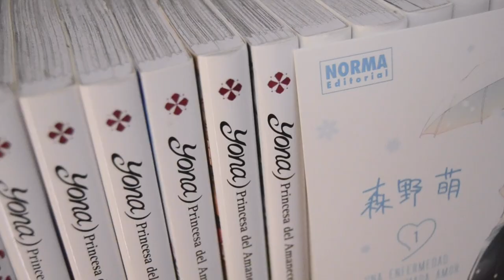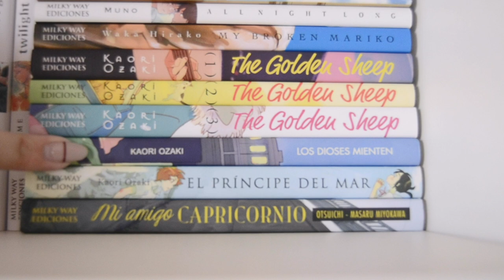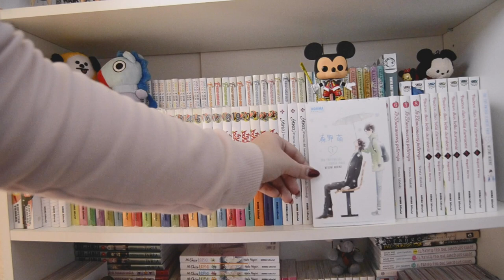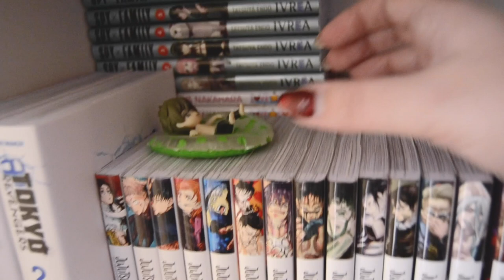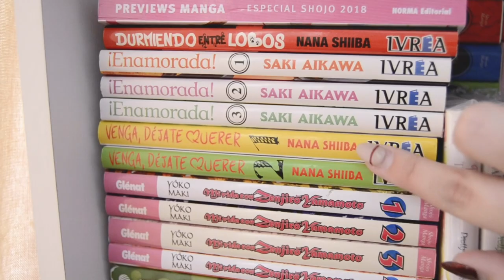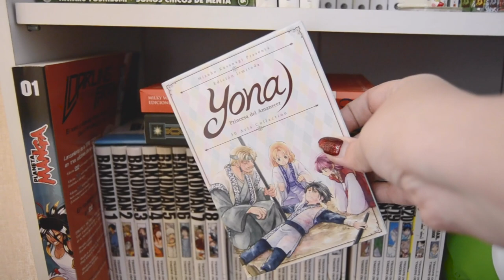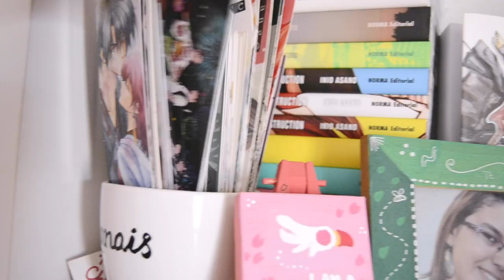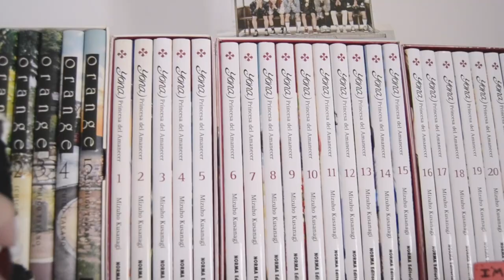¡750 TOMOS! | MIS ESTANTERIAS MANGA 2022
¡Holis!